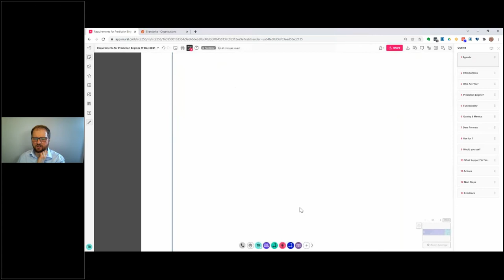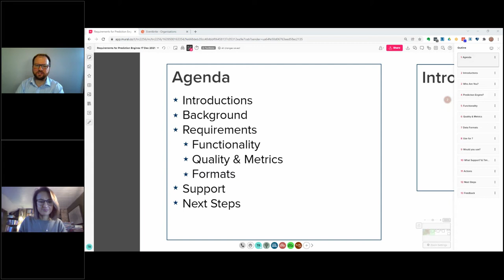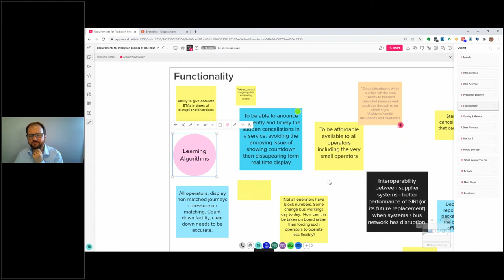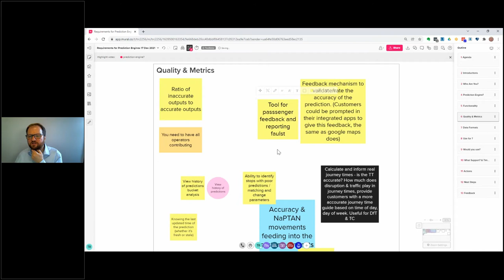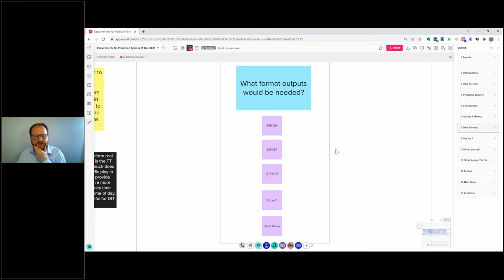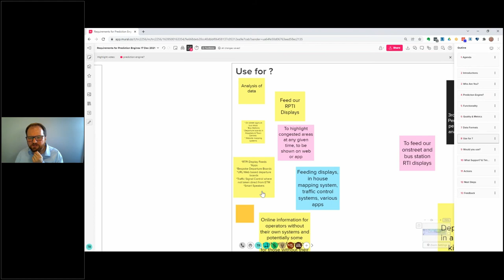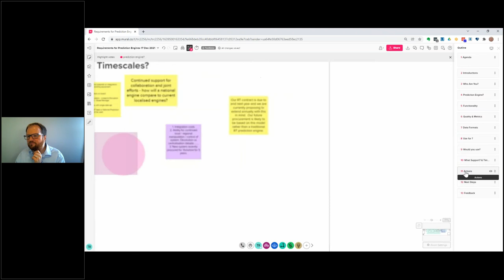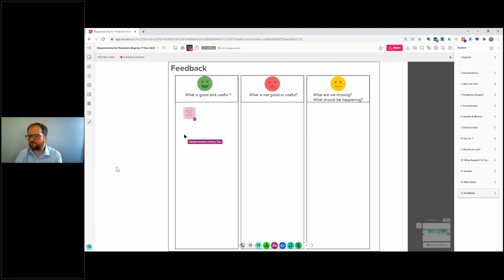Requirements for Prediction Engines 15 December 2021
What are your requirements be for a prediction engine?

A prediction engine takes a timetable and the current location data of the bus and used this information to calculate when the bus will arrive at a stop.

If you were going to buy a prediction engine, what would you expect it be able to do and what would the performance criteria be?

This workshop will explore the key features and expectations that Authorities and Operators have from prediction engines.

If there was a national prediction engine based on the Bus Open Data Service data then what would it need to do for you to use it to drive your displays and apps?